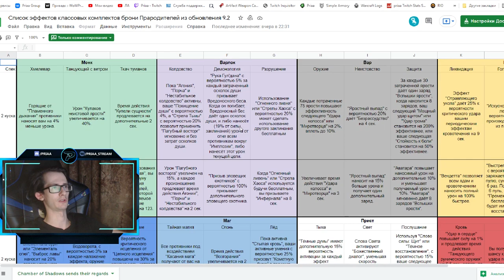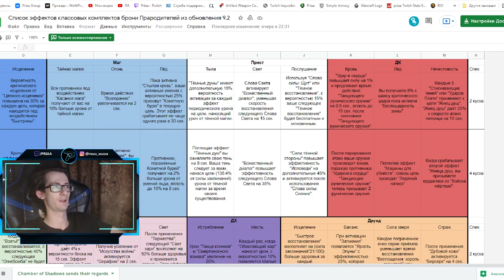Весь список классовых бонусов в обновлении 9.2